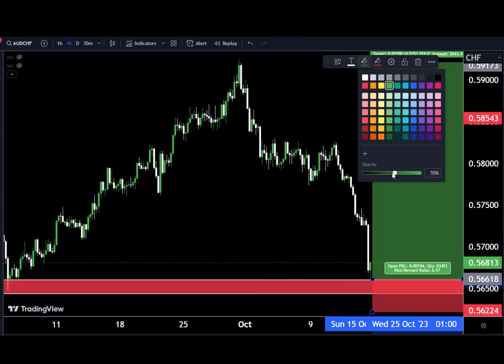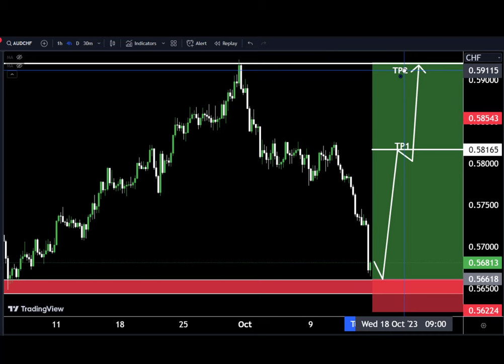AUDCHF: Long or Short ? Watch These Triggers / Forex Forecast#eurusd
Hello Traders
In This Video AUDCHF HOURLY Forex Forecast   By World of Forex
today AUDCHF Analysis 👆
🟢This Video includes_  AUDCHF  market update)